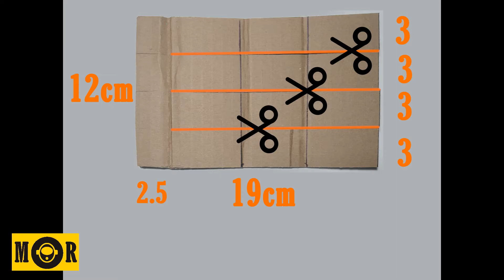EN PAR PATADAS 👣 COMO HACER una MANO ROBOTICA 💪 FACIL con CARTON | DIY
Pide ayuda a tus padres para que te ayuden a fabricar tu mano robótica, ellos te pueden ayudar a realizar los cortes y a obtener las piezas. Ten mucha precaución y disfruta el proceso.

Tutorial paso a paso de como hacer una mano robotica casera fácil, se utilizan materiales como carton, silicona en barra, palillos (pitillos, sorbetes, popotes, pajitas) este proyecto puede servir para una feria de ciencia o para una exposición.